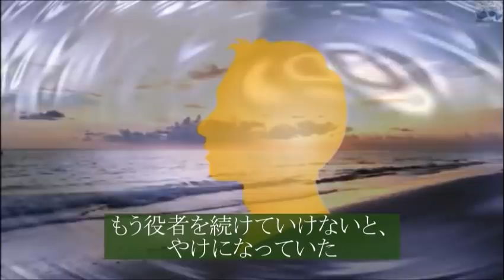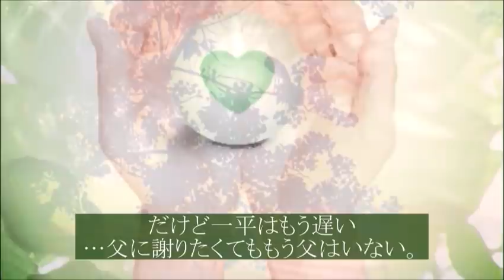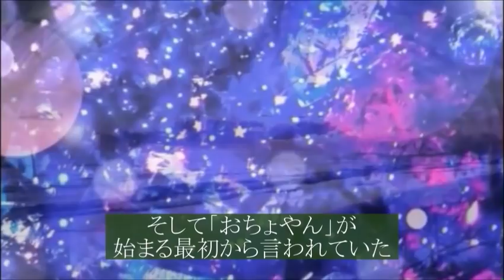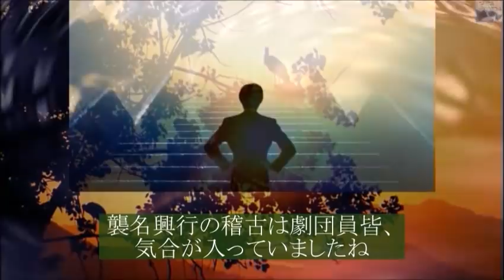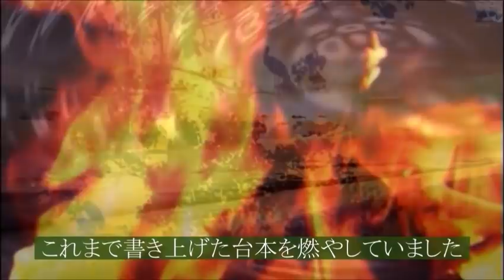朝ドラ｢おちょやん｣第65話 千代は一平に真実を話し二人はついに…連続テレビ小説ドラマ第64話感想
千代は父に対して泣いて後悔する一平を抱きしめ…「一人やあらへん…」と

動画説明

この動画は「おちょやん」を視聴されている方と楽しくコミュニケーションなど取れると思い作成しています

ナレーションは「らぱん」が担当しています。

関連動画

朝ドラ｢おちょやん｣ヨシヲ役・倉悠貴は「樹海村」にも出演中。…連続テレビ小説ドラマや映画で活躍

朝ドラ｢おちょやん｣明日海りお・高峰ルリ子役 凄い存在感だが初ドラマ出演…連続テレビ小説で活躍

朝ドラ｢おちょやん｣山村千鳥役・若村麻由美はなぜ着物が似合うのか…連続テレビ小説ドラマで活躍

朝ドラ｢おちょやん｣千代役・杉咲花の両親はあの有名な…そんな彼女の経歴を簡単にご紹介します。

朝ドラ｢おちょやん｣杉咲花・竹井千代のモデル浪花千栄子の激動の人生を紹介